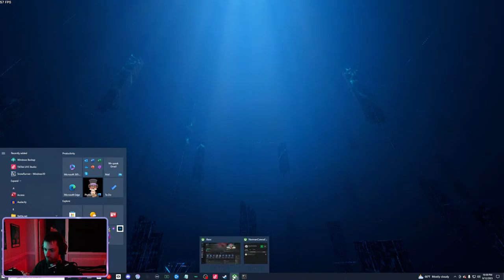🔴DIANOSAURUS🔴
Fighting Dinos with NormanConrad